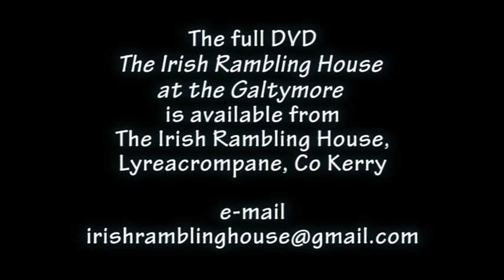Paddy Faley Minding the House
The late Paddy Faley, from Glenbawn in West Limerick, tell his own story of a day spent Minding The House.  This is a clip from an Irish Rambling House DVD called The Irish Rambling House at the Galtymore (Just before that famous establishment closed down). The Irish Rambling House still continues to go to England each year to entertain the exiles with the best of Irish music, song, dance and humorous storytelling such as told by Paddy here. Paddy was 81 when he took to stage at the Galtymore to enthral his audience. For more info on the Irish Rambling House go to irishramblinghousedotcom.